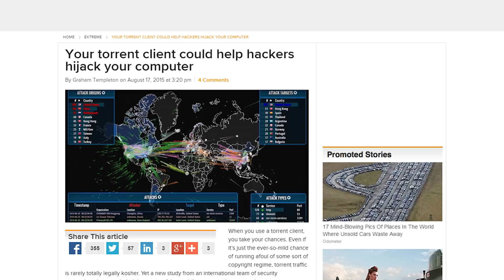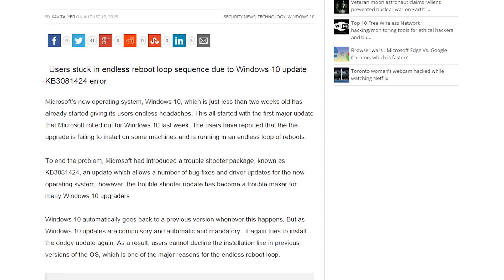Hijacked Torrent Clients, Custom Avatars, Fusion Power Breakthrough Ep. 34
Digitize yourself as a custom Avatar

Fusion Power Breakthrough?